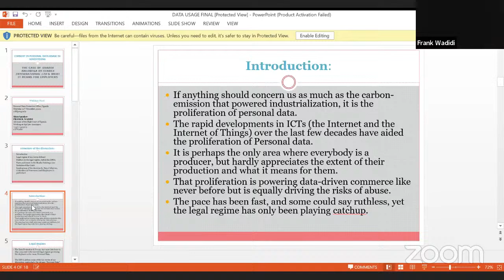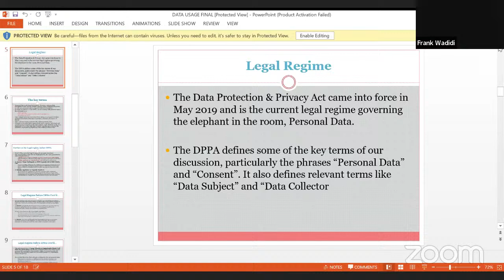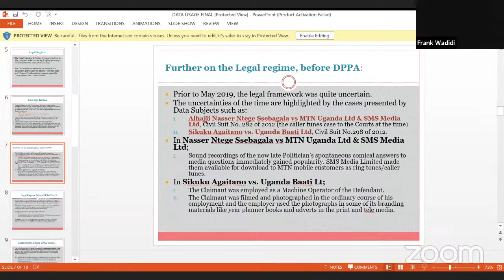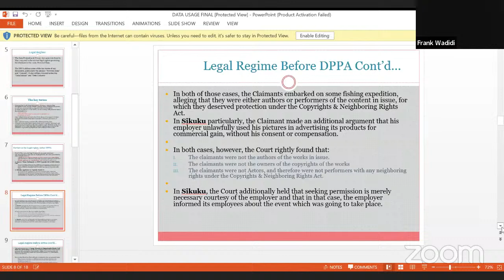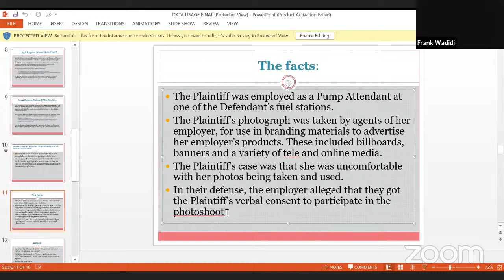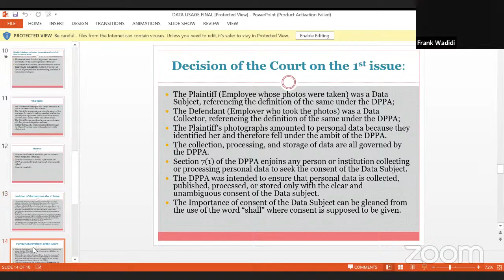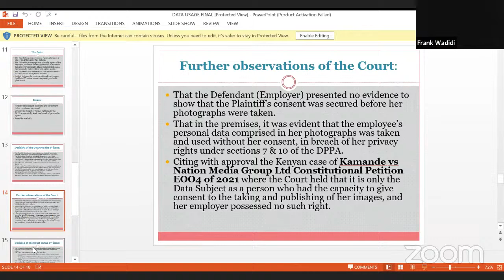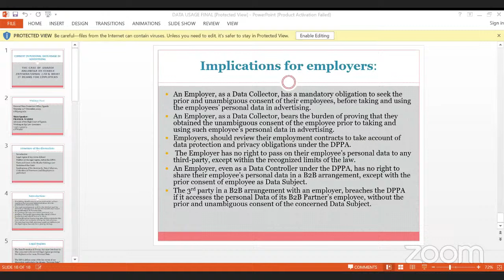Consent in Personal Data Usage for Advertising